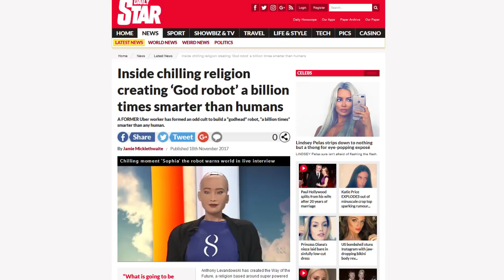Church Building A.I. Godhead To Worship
Just more justification why churches should be taxed.  Scientists already worship their work and technology so why the heck is this a big surprise?!?  I think I'm going to start the Church of Sunbeam Toaster Titans so that I can take full advantage of that 501(c)3 love.